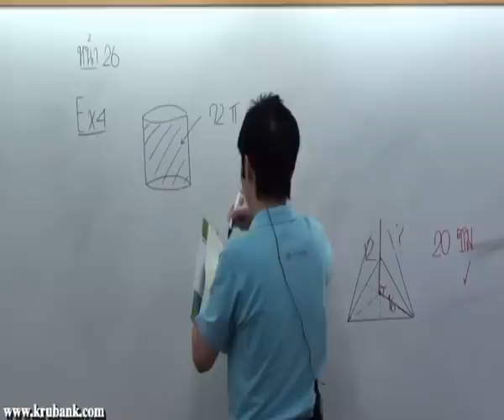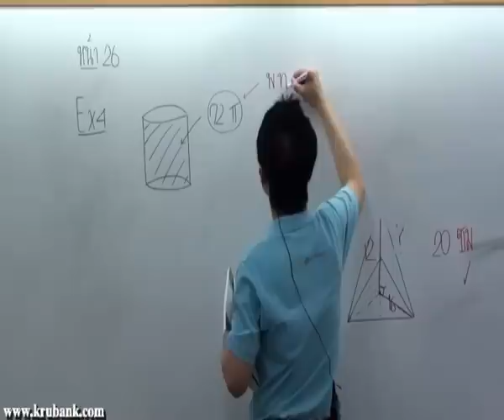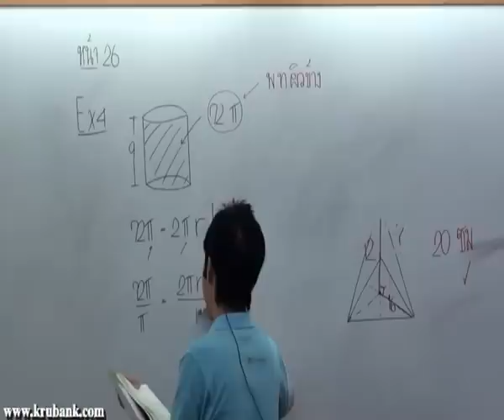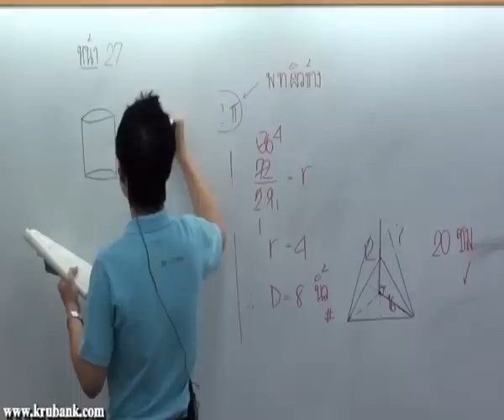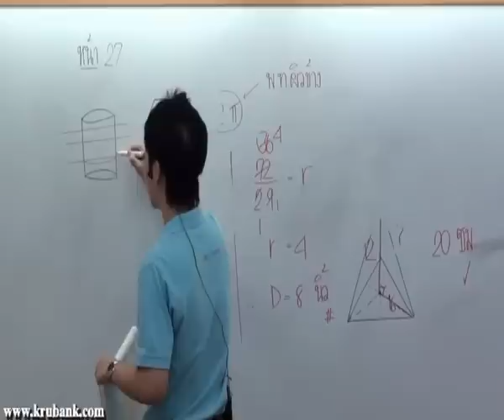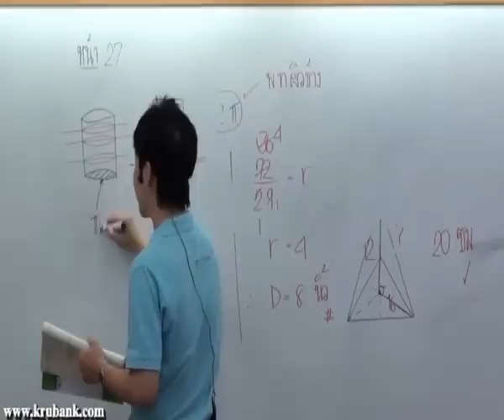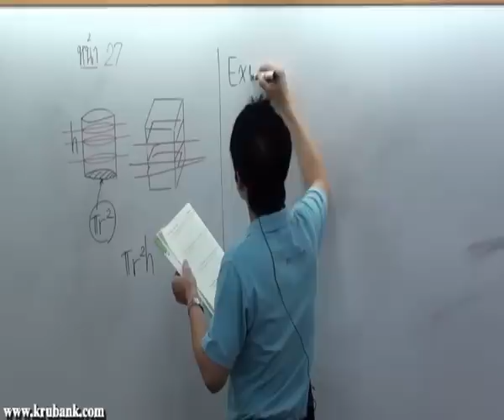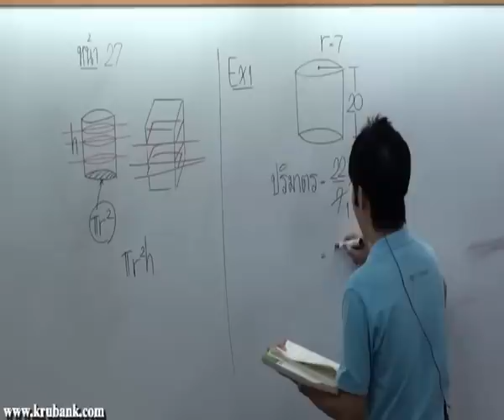พื้นที่ผิวและปริมาตร ม 3 คณิตศาสตร์ครูพี่แบงค์ part 18